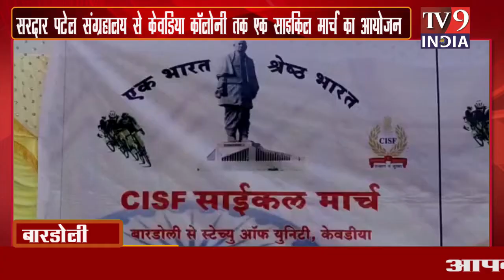TV9INDIA HINDI बारडोली सरदार पटेल संग्रहालय से केवडिया कॉलोनी तक एक साइकिल मार्च का आयोजन